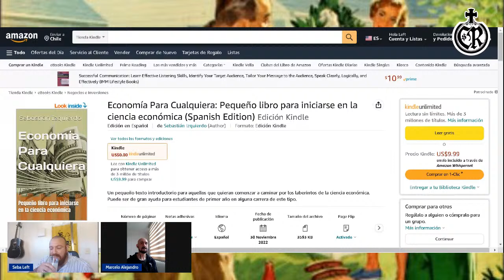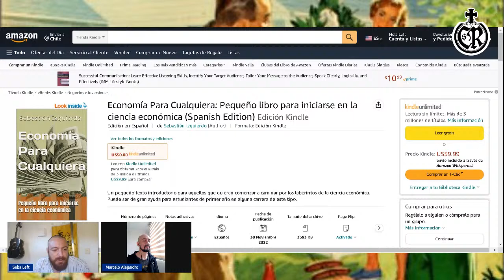Martes Femenino ¿Debe la esposa obedecer al marido?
Compra "Colapso demográfico"

Compra "Escape De La Nada" de Z Atlas

Compra "Economía Para Cualquiera"

Compra "Conversión Y Apostasía" de Big Left

Compra "La Miseria Del Indivicualismo"

compra "¿una unión posible?"

Compra "El Dragón De Las Tres Cabezas"

Compra la segunda parte de las Crónicas del Fachocuicui

Compra la primera parte de las Crónicas del Fachocuicui